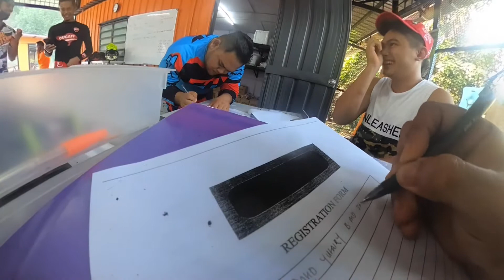JANGAN MINUM KETUM MAIN MOTORCROSS!